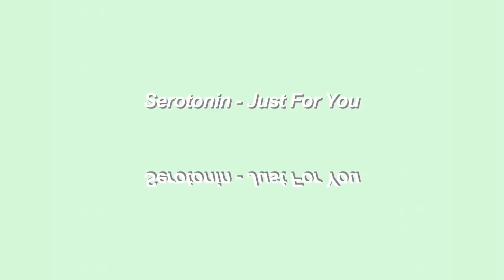Serotonin - Just For You | cover by Migo Traspe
Check out Serotonin on spotify!! They’re one of my favorite bands tbh 🤟🏻